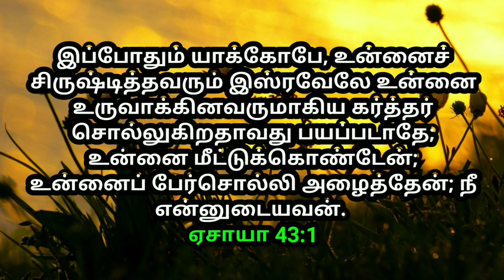உங்களுக்கான இரவு வசனம் 25/8/2022 | night today God word | night prayer | today Bible verse in Tamil